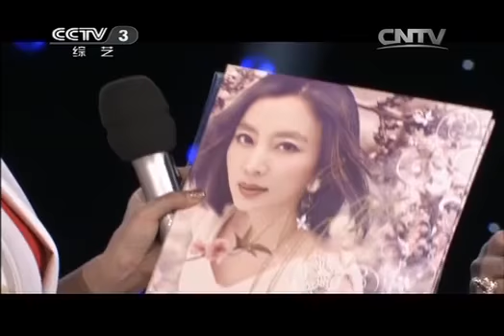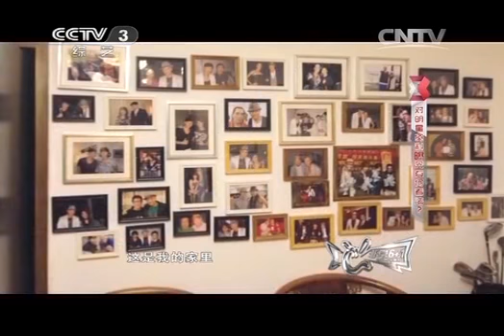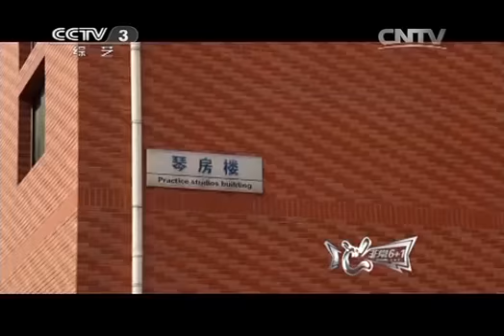非常6+1 《非常6+1》 20140409 非常星发布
《非常6+1》由中央电视台当红主持人高博披挂上阵担纲主持，高博不仅将其诙谐、辛辣、火爆的主持风格发挥的淋漓尽致，更以"无厘头"的脱口秀引领电视节目主持的新风范。他在70分钟的节目中，将分别带领三位选手踏上辉煌的梦想舞台，三位选手将以全新的面貌彰显明星般的风采，现场观众还将根据他们的表演投票选出最佳表演者，并将获得《非常6+1》的隆重嘉奖。